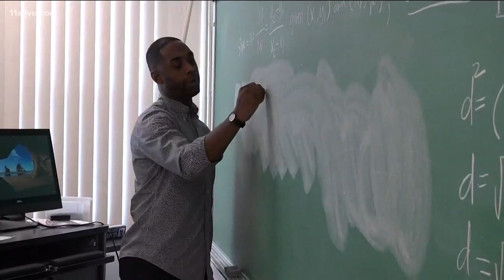Morehouse professor cares for baby in class so student can take notes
Professor Nathan Alexander taught for 50 minutes while taking care of the child - and even took questions after class while keeping the little one close.